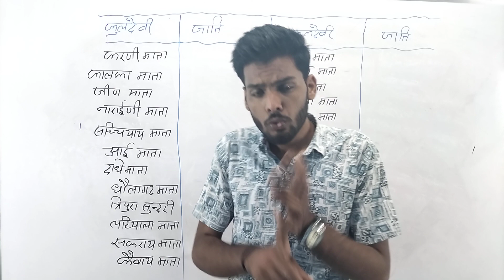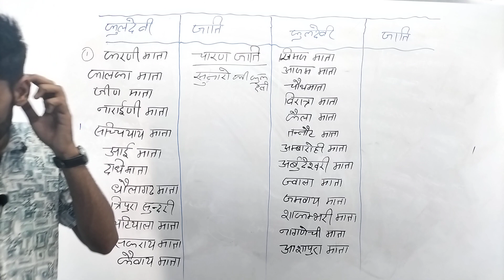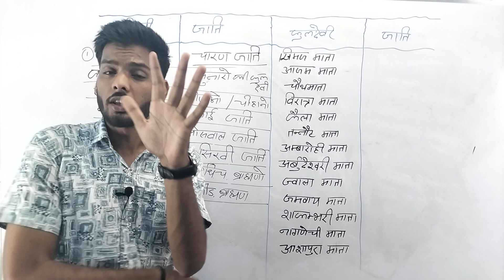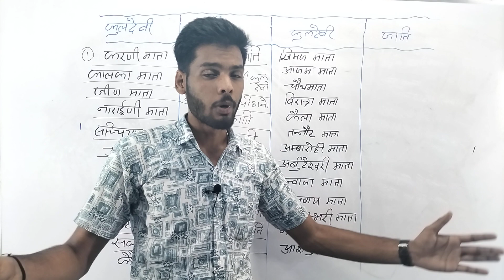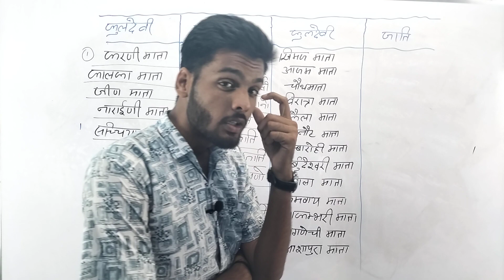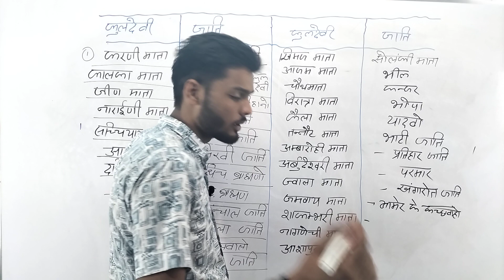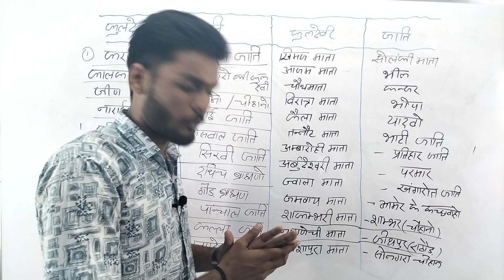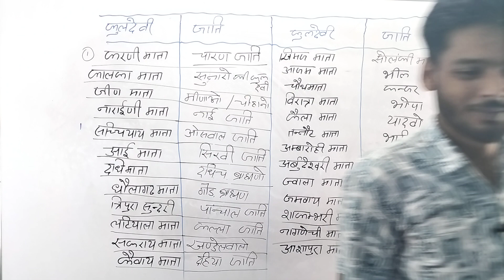राजस्थान की लोक_देवियां। part 1. गारंटी है class में ही याद करवाके छोडूंगा 🙏💥